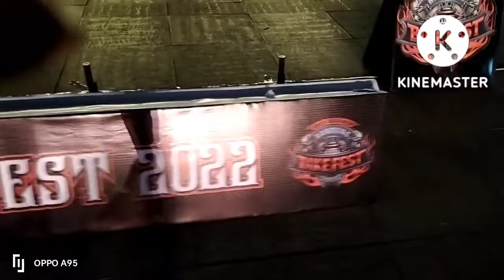Acara Bandung Bike Fest 2022 || malam minggu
halo guys. kita barusan tanggal 1 oktober 2022 datang ke acara Bandung bike fest harley davidson yang di selenggarakan di depan gedung sate bandung